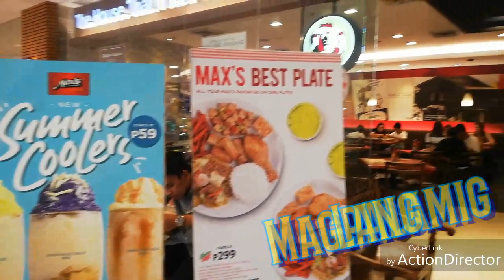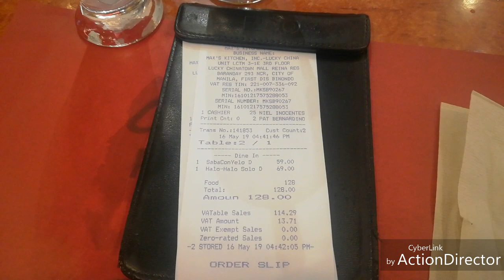Halo-Halo to the Max's Restaurant. So hot in the Philippines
Halo-Halo to the Max's Restaurant.
So hot in the Philippines.

Summer in the Philippines

Halo-halo
Max's Restaurant
Lucky Chinatown Mall
Binondo, Manila

Ingredients :
Sago
Gulaman
Garvansos
Red Mongo
Beans
Kaong
Nata
Macapuno
Langka
Ube Ice Cream